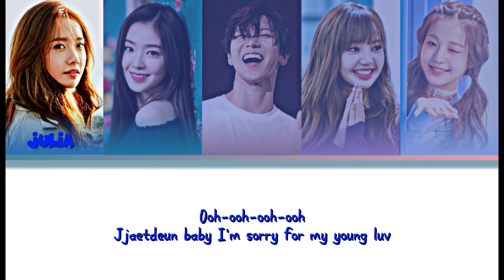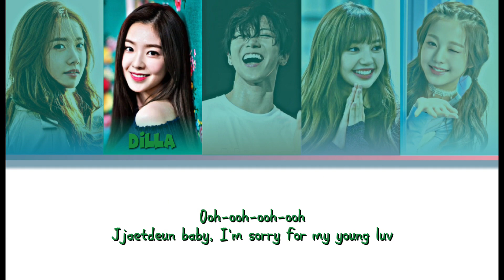STAYC - YOUNG LUV [ COVER ]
Tittle song :  YOUNG LUV
Original song :  STAYC
Cover by :
- JULIA as YOONA ( SNSD )
- DILLA as IRENE ( REDVELVET )
- NAWANG as TEN ( WAYV )
- MERAH as LISA ( BLACKPINK )
- PIPIT WONYOUNG ( IVE )
Editor  audio :  ALL MEMBER
Editor CCL : MERAH